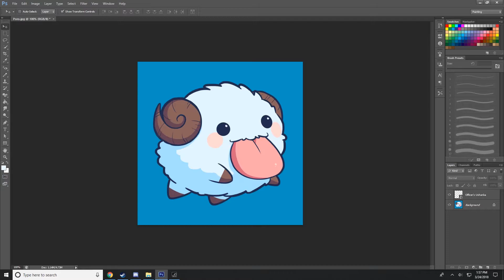Poro puts on a hat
The first video of many